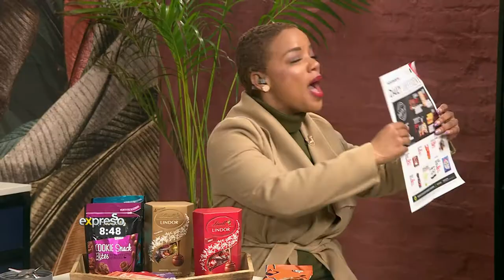Recipe: Chocolate & Oat Waffles (WW)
Chef Clem is going to show us how to make chocolate and oat waffles